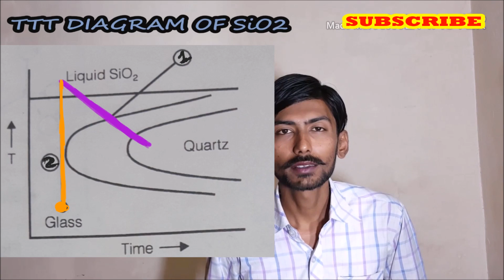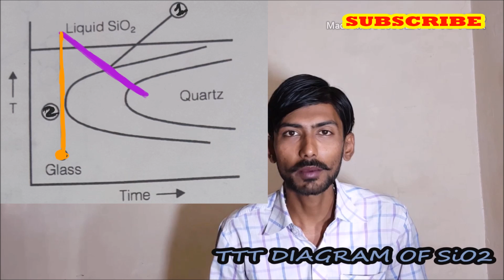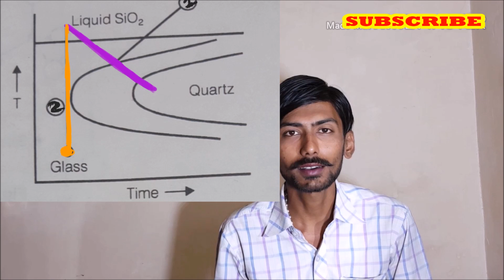[HINDI] TTT DIAGRAM OF SAND | CERAMICS | HOW QUARTZ & GLASS TRANSFORMED FROM SILICA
Ceramics
TTT diagram of sand | Sio2
How silica transformed into quartz
How silica transformed into glass